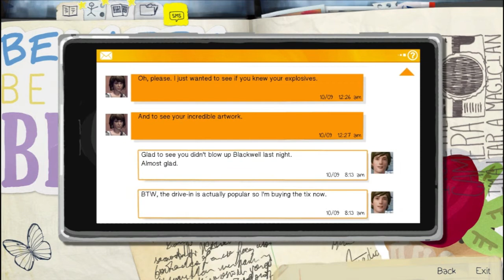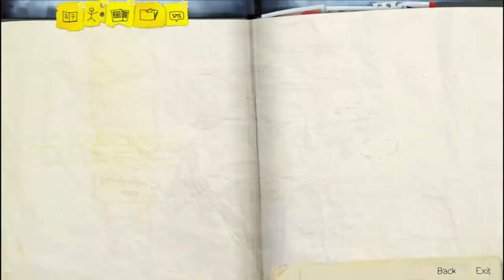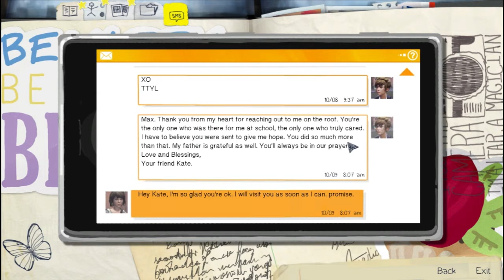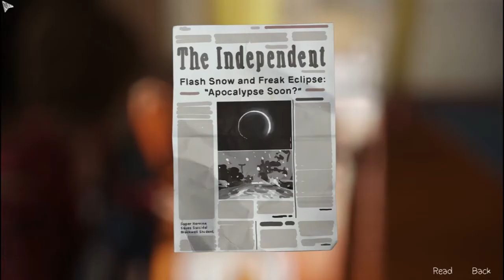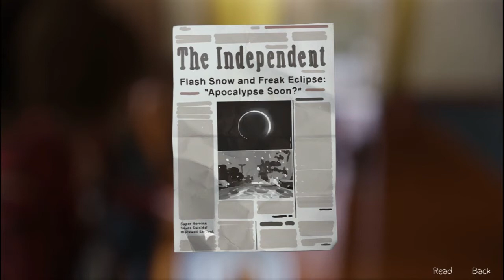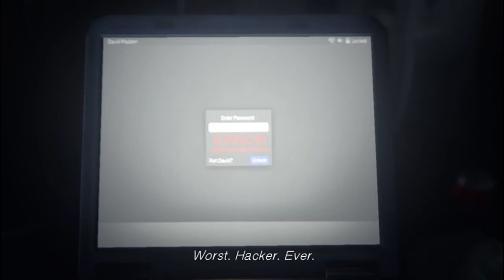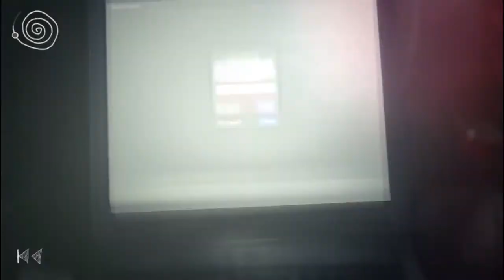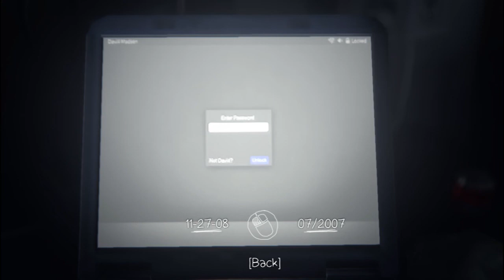Life is Strange - No Commentary Episode 3 [P4]